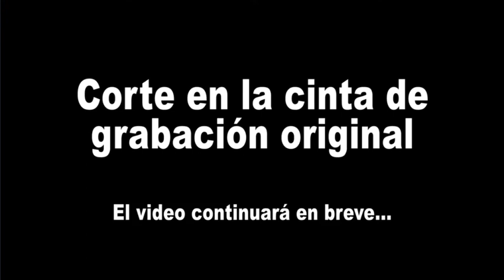UBWIRU BW'IGITABO KIBUMBUYE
Mbonana Iyicaye kuri ya ntebe igitabo mu kuboko kw'iburyo cyanditswe imbere n'inyuma, kandi gifatanishijwe ibimenyetso birindwi by'ubushishi.

 Mbona marayika ukomeye abaririza n'ijwi rirenga ati"Ni nde ukwiriye kubumbura kiriya gitabo no kumena ibimenyetso bigifatanije?"

 Ntihagira uwo mu ijuru cyangwa uwo mu isi cyangwa uw'ikuzimu, ubasha kubumbura icyo gitabo cyangwa kukireba.

Nuko ndizwa cyane n'uko hatabonetse ukwiriye kubumbura icyo gitabo, habe no kukireba.

 Umwe muri ba bakuru arambwira ati"Wirira dore Intare yo mu muryango wa Yuda n'Igishyitsi cya Dawidi aranesheje, ngo abumbure igitabo amene ibimenyetso birindwi bigifatanije."

Nuko mbona hagati ya ya ntebe na bya bizima bine no hagati ya ba bakuru, Umwana w'Intama uhagaze usa n'uwatambwe, afite amahembe arindwi n'amaso arindwi ari yo Myuka irindwi y'Imana itumwa kujya mu isi yose.

Araza akura cya gitabo mu kuboko kw'iburyo kw'Iyicaye kuri ya ntebe.

Amaze kwenda icyo gitabo, bya bizima bine na ba bakuru makumyabiri na bane bikubita imbere y'Umwana w'Intama, bafite inanga n'inzabya z'izahabu zuzuye imibavu, ari yo mashengesho y'abera.

Nuko baririmba indirimbo nshya bati"Ni wowe ukwiriye kwenda igitabo no kumena ibimenyetso bigifatanije, kuko watambwe ugacungurira Imana abo mu miryango yose no mu ndimi zose, no mu moko yose no mu mahanga yose ubacunguje amaraso yawe,

 ukabahindurira Imana yacu kuba Abami n'abatambyi, kandi bazima mu isi."

Ibyahishuwe, igice cya 5, umurongo 1 ugakomeza

Na William Soto Santiago
Kuwa Gatatu,20  Kanama 1997
Ciudad victoria,  Tamaulipas, México